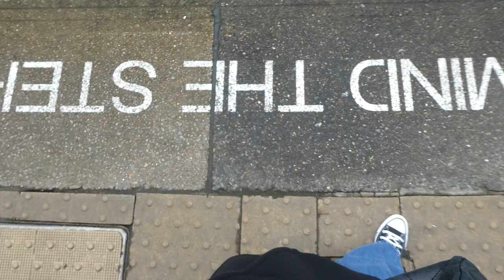ZARA HAUL/CHANGING ROOMS TRY ON 2022+VLOG/Eva McMahon